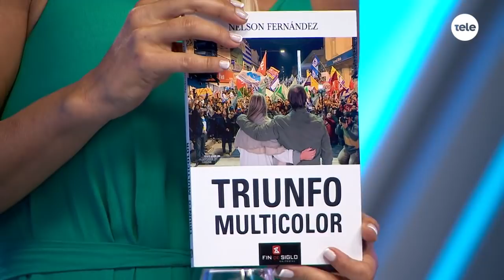¿Qué nos traerá el triunfo multicolor? /1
Discutimos el camino político que se avecina con el periodista y analista político Nelson Fernández.